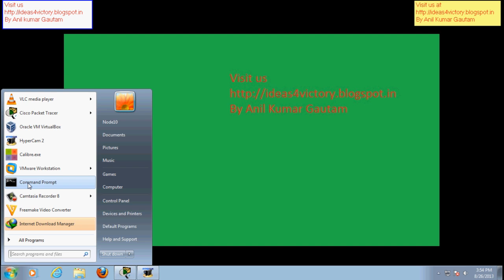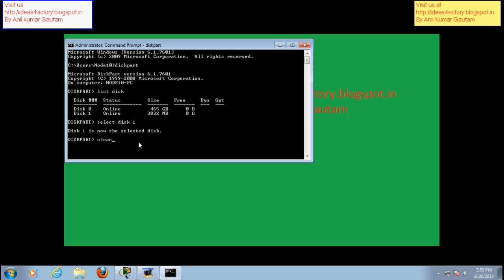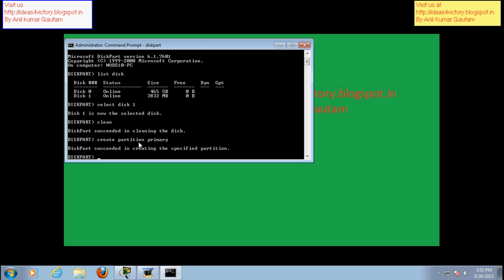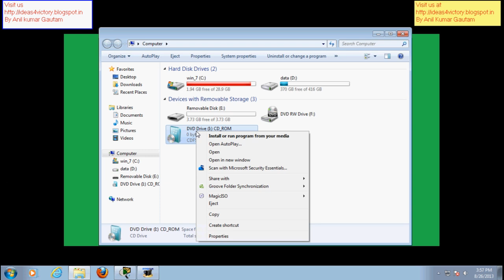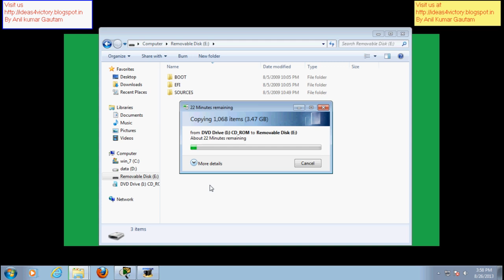Making Bootable Pen Drive in Hindi